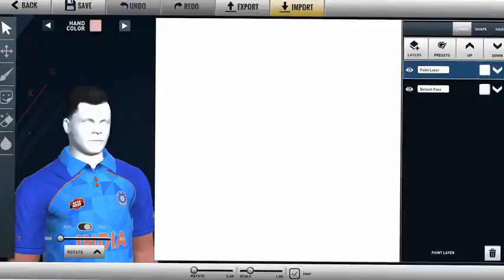🔥Real cricket 24 official Trailer is out// Release date is out